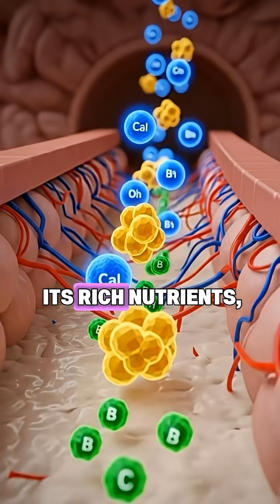Drinking Milk Effects 🥛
How Drinking Milk Affects Your Body – Surprising Health Benefits 🥛

What Really Happens Inside Your Body When You Drink Milk 🧬

Milk Benefits for Digestion, Energy & Overall Health Explained 🍶

Why You Should Drink Milk – Body Reaction & Nutrient Science 🥛

Discover what really happens inside your body when you drink milk! 🥛
From digestion to nutrient absorption, this short 3D medical video shows how milk interacts with your organs, boosts energy, and affects your overall health.

📌 Stay healthy, stay informed, and explore your body’s secrets every day!